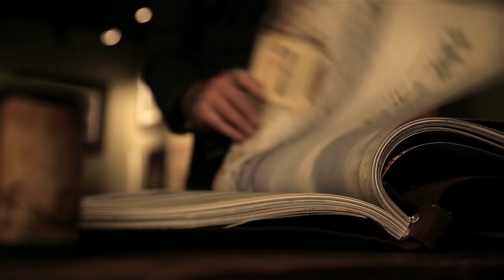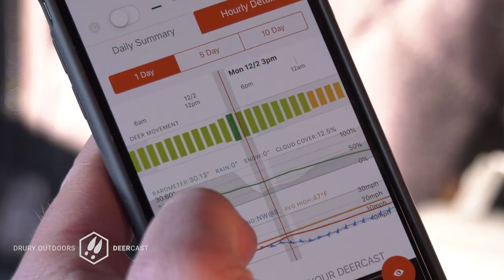NEW SET! Talking Big Buck History with Terry Drury | 100% Wild Podcast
Good news everyone! We’re on a bigger, better set this week with new tech, new logo, a new segment, and Old Man Winter, Terry Drury himself stops by to celebrate the occasion!

From some of DOD's big buck history, turkey spurs, springtime whitetail work, bob cat attacks, candy bars and everything in between, this kick-off show is a definite must-listen!

Want to be on the show? Leave us a Question of the Day by clicking here and you could win a DeerCast hat!

Join the 100% Wild Rack Pack!  It’s a Facebook group just for you and other 100% Wild podcasters!

Apple
Google
Stitcher